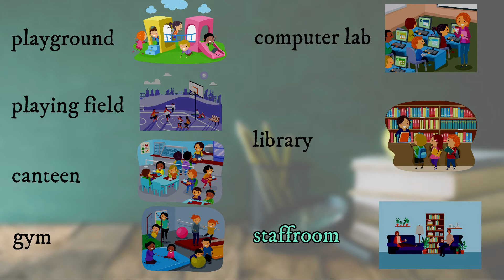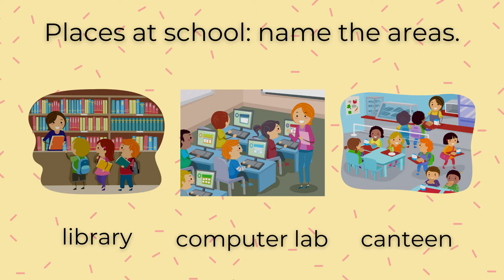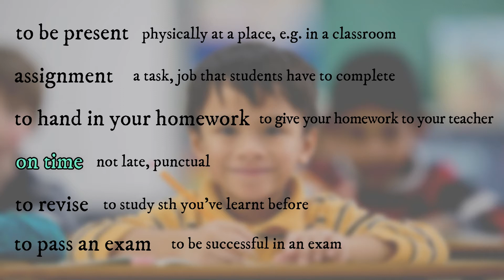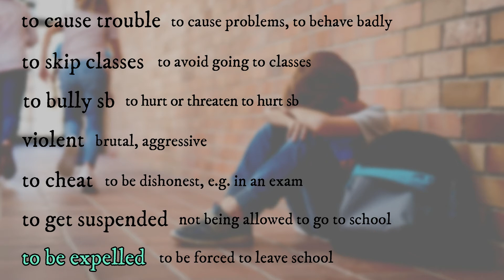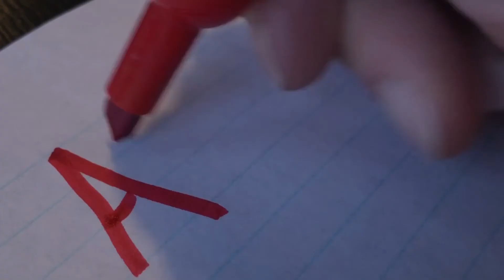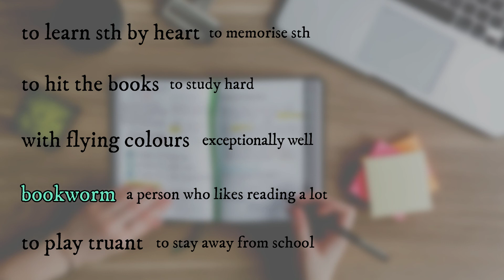SCHOOL VOCABULARY AND IDIOMS | HOW TO ENGLISH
Learn useful school vocabulary and idioms!
In today's video, you'll learn the names of different school areas, what it means to be a good student, and what it means to be a bad one. You'll also learn some school related idioms, such as 'TO LEARN STH BY HEART' or 'TO PLAY TRUANT'.

As usual, you can practice what you learn with my quiz questions and exercises.